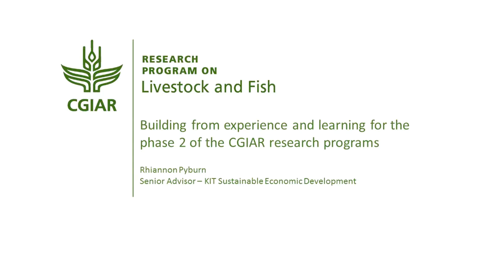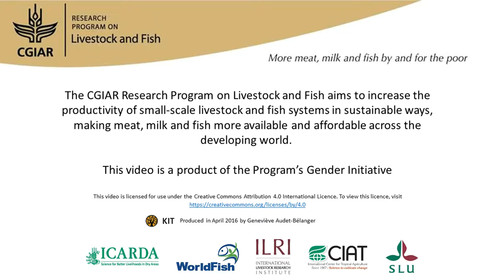Building from gender experiences and learning for phase 2 of the CGIAR research programs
The CGIAR research program has been doing capacity development of non-gender scientists on how to integrate gender in their work. An institutional architecture has also been built to support gender integration, for example, interdisciplinary teams with a a gender-initiative representative on the program management committee, and the “gender tax” which allocates part of the project budget to gender research. A lot of learning has been brought into planning Phase 2 of the CGIAR research program. Examples are ways to systematize gender budgeting, ensuring that gender scientists are supported for the the time they allocate, and having their contribution reflected in the authorship of publications. Interview with Rhiannon Pyburn (Royal Tropical Institute) for the book "A different kettle of fish? Gender integration in livestock and fish research"